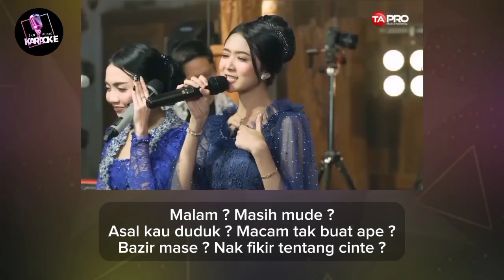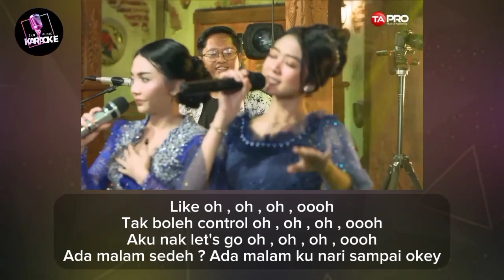Syahiba Saufa - MALAMPAGI Karaoke | Dj Remix Koplo Feat Ochi Alvira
Info selengkapnya 👇🏻